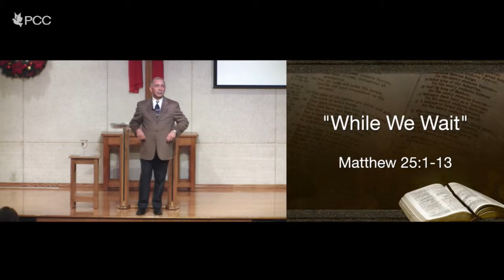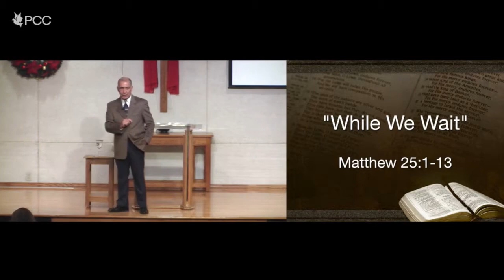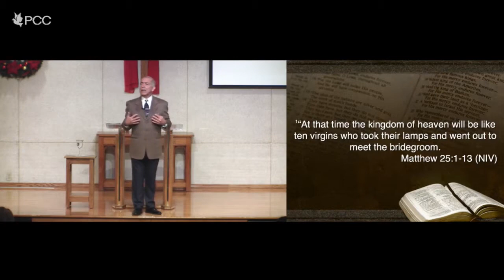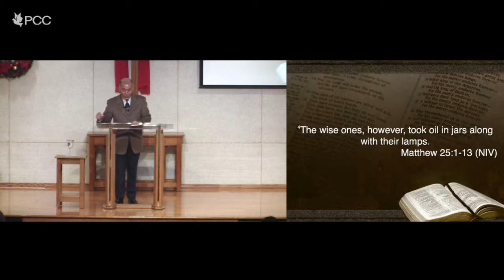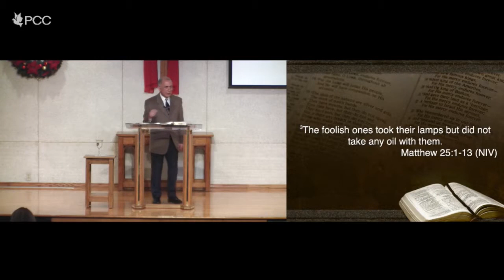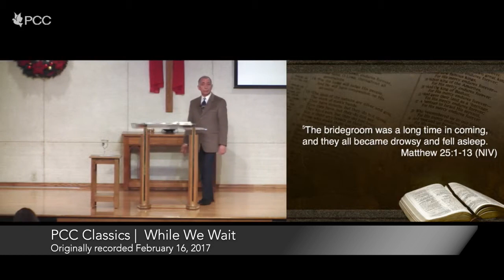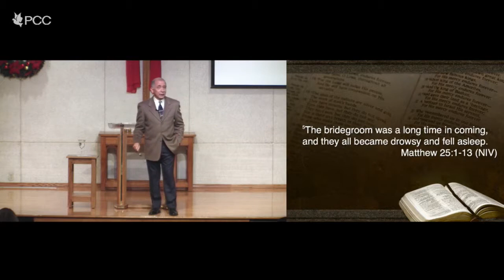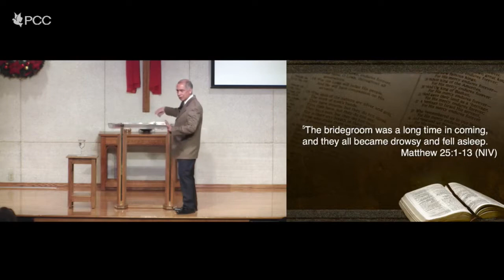PCC Archives | While We Wait — Senior Pastor Marc